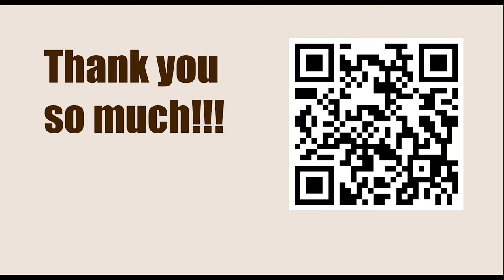Superbet Chess Classic Romania 2023 - Round: 9 || Aireza Firouzja vs Maxime Vachier Lagrave